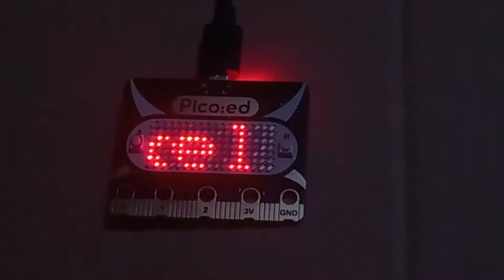Pico:ed simple graphics demo by Tony Goodhew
code taken from "getting started with Elecfreaks Pico;:ed " guide on Pihut

Pico:ed is a BBC micro:Bit sized board powered by a RP2040 processor
It has a 17 * 7 LED display , 2 buttons & a sounder
The edge connector is the same as the Micro:Bit so it should be compatible with many of the existing add-ons

Pico:ed can be programmed in Micro Python / Circuit Python / Arduino